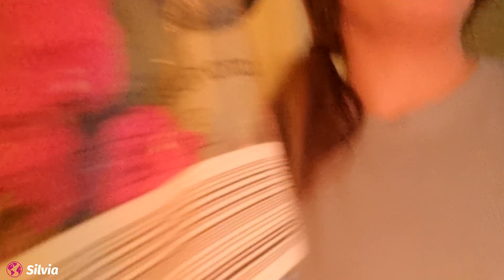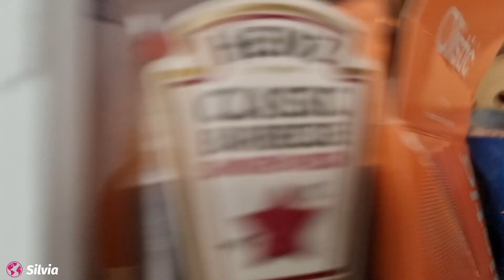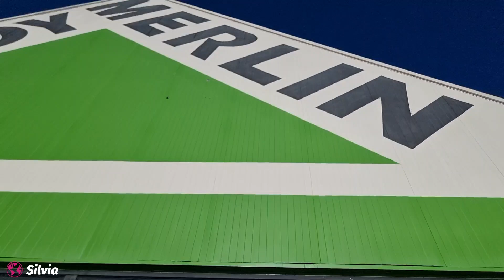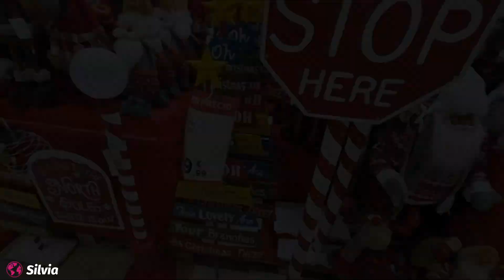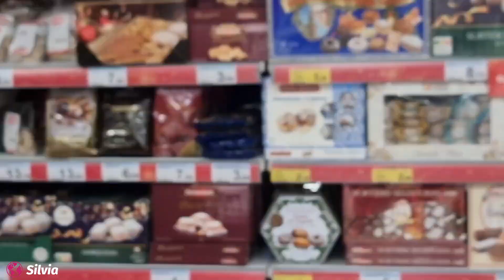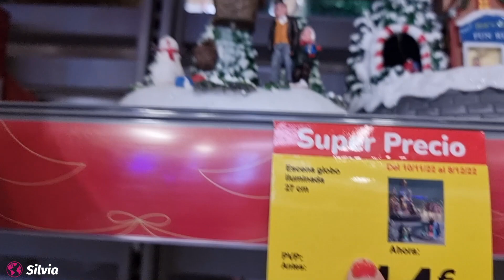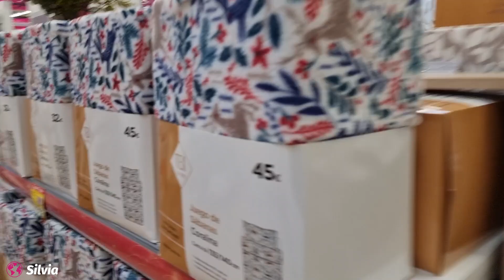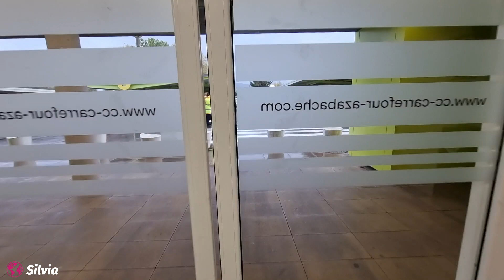NAVIDAD con 3 BEBES | VlogMAS 11 en FAMILIA @leroymerlinesoficialy MÁS .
Hola chicas un día más vamos en busca de cositas de Navidad!
Que me gustan a mi unas luces de Navidad, unos adornos de Navidad, muñecos. ¿ De que sois más Reyes Magos o Papá Noel.
Esta vez he ido a @leroymerlinesoficial  y @carrefour  , a la caza de los regalos perfectos de Navidad para pedírselos  en la carta a los reyes Magos.
Que bonito es todo verdad cada vez soy más feliz de estar con mis hijos y disfrutando de como crecen a mi lado y verlos crecer en cada comento.
Gracias chicas por estar ahí, por comentar y por dar me gusta os quiero.